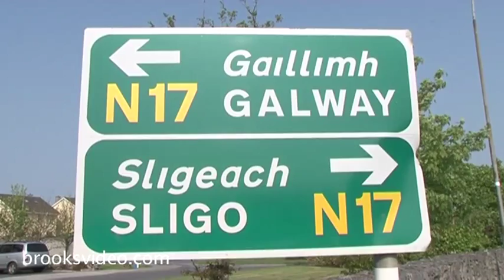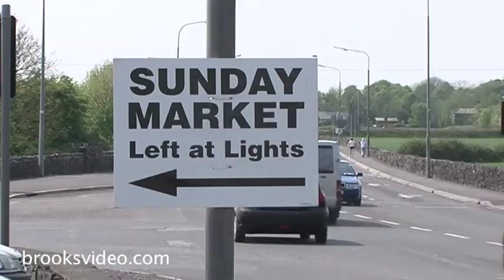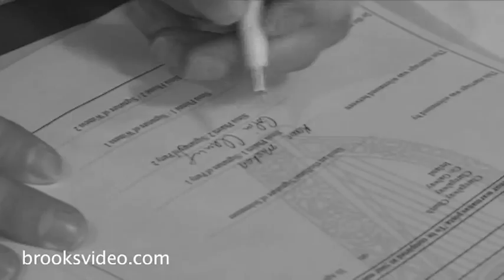CLAREGALWAY HOTEL, AMAZING WEDDING. PASCHAL 086/2588565, brooksvideo.com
CLAREGALWAY CHURCH.
CLAREGALWAY ABBEY.
CLAREGALWAY HOTEL.
AMAZING WEDDING.